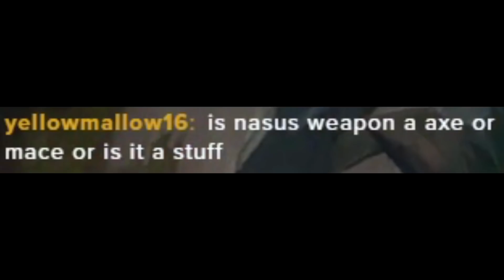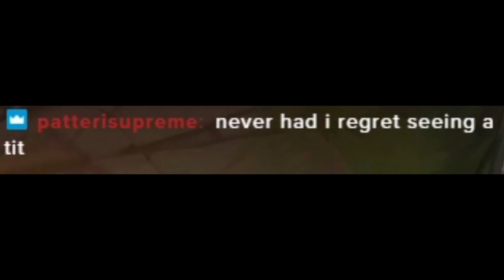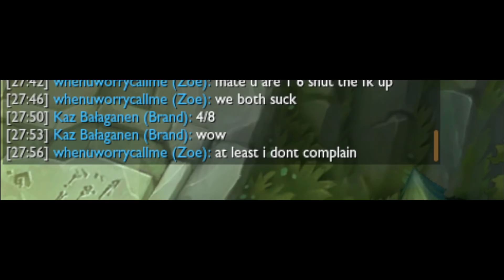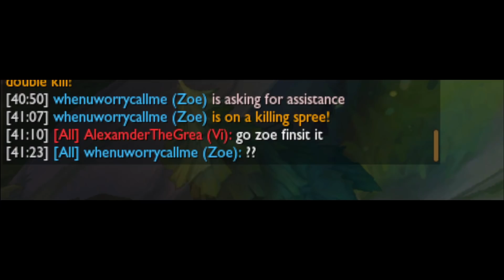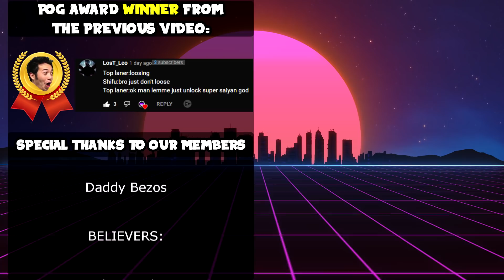This Nasus Is Built Different | League of Legends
League of Legends / LoL: NASUS TOP DOESN'T SURRENDER. Rito plz don't nerf Nasus Top with this Nasus build.

Always use the BIG Bonks.

P.S. This is not a Nasus Guide